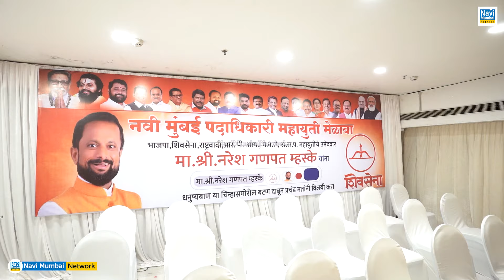Naresh Mhaske | Manda Mhatre, Vijay Nahata & Gajanan Kale एकसाथ । पदाधिकारी महायुति मेळावा। Loksabha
Naresh Mhaske | Manda Mhatre, Vijay Nahata & Gajanan Kale एकसाथ । पदाधिकारी महायुति मेळावा । Thane Loksabha Election